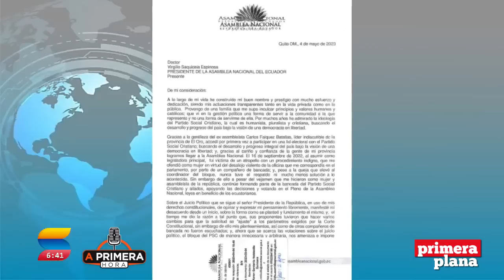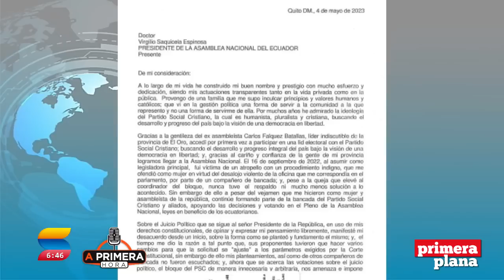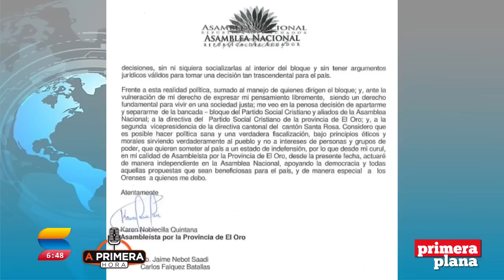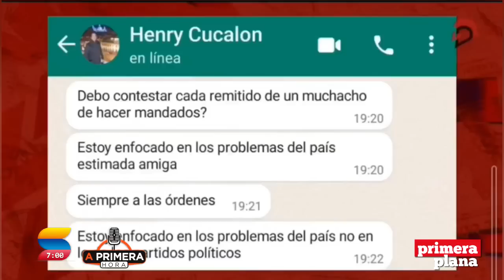El desgrane del PSC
Sin Rodeos, Fabricio Vela evalúa en "A Primera Hora" la salida de varios asambleístas de las filas del PSC, en medio del trámite del juicio político contra el presidente Lasso